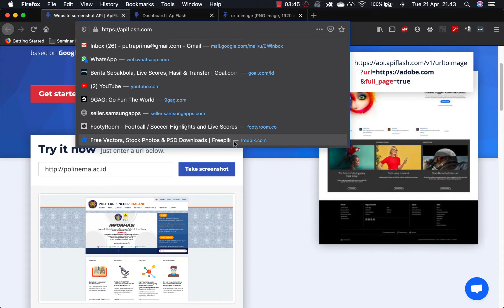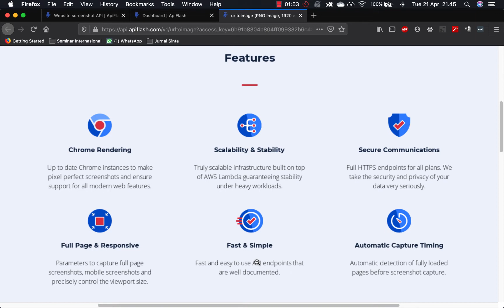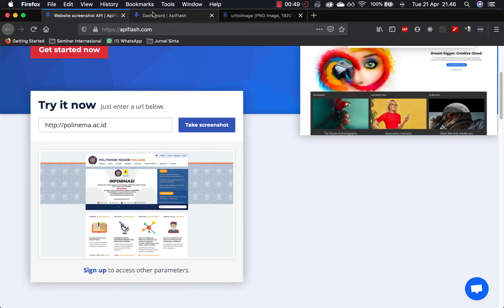Mini Project MI 2D Url To Screen App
Challenge Mini Project Untuk Kelas MI 2D